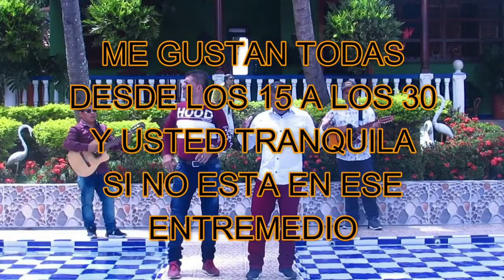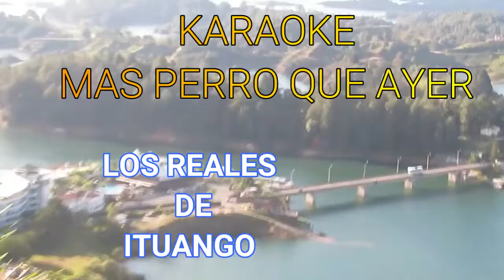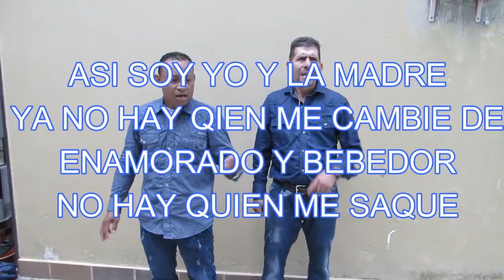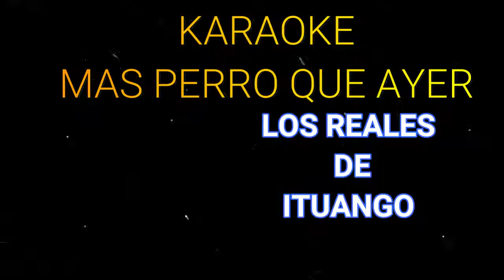KARAOKE MAS PERRO QUE AYER. LOS REALES DE ITUANGO